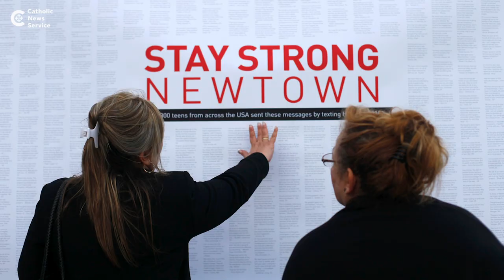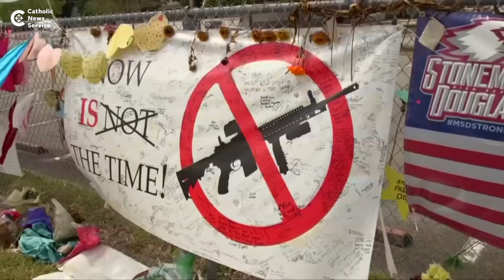'Reasonable' gun laws sought by church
The U.S. bishops say they don't want to take away Second Amendment rights to bear arms, but they do believe some firearm-control measures are needed to help reduce gun violence.